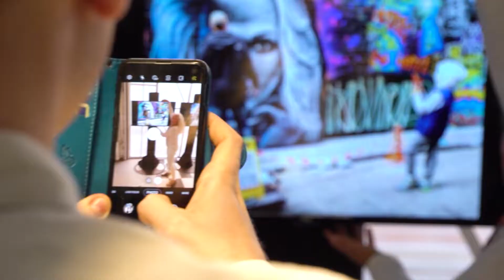GuruShots Exhibition - Melbourne - "Solo - Single Subject & Powerful Composition" JAN 23-25, 2020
📸 Gurushots had the pleasure of hosting an evening at the Laurent Gallery in Melbourne, Australia.

Congratulations to all those who had their photos exhibited and a massive thank you to all those who attended and entered this photo challenge! 🙌

👉 Have your photos exhibited - Get GuruShots and join the challenge!